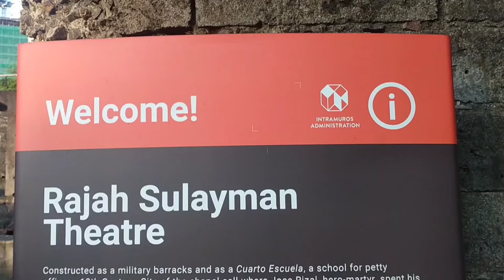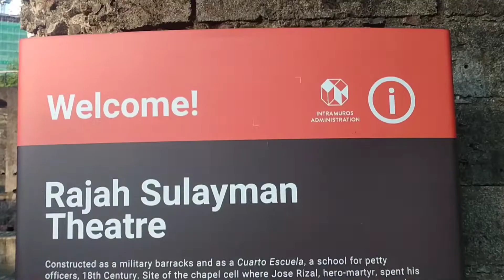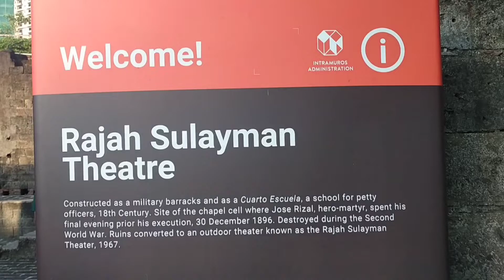RAJAH SULAYMAN THEATER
Visied the Rajah Sulayman Theater inside of fortsantiago at I#intramuros Manila